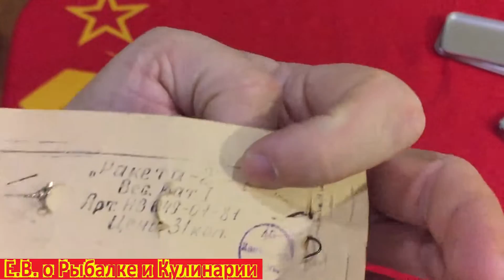Советская интересная блесна Ракета,завод Буревестник.Блесна СССР Ракета,проверяем ее игру в ванной.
В этом видео я покажу интересную блесну СССР Ракета.Советская блесна Ракета,производство завод Буревестник.

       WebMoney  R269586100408